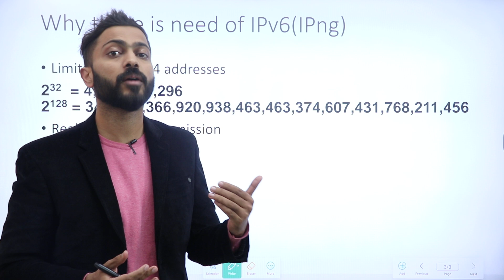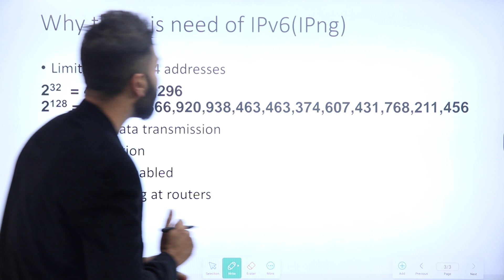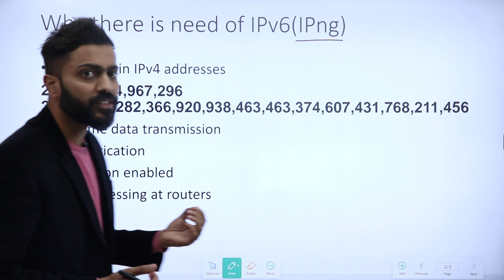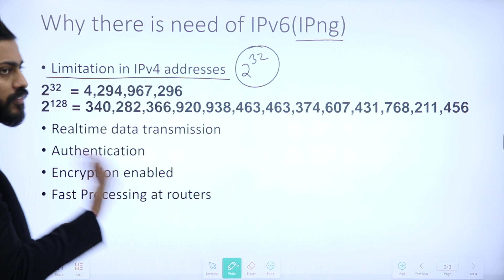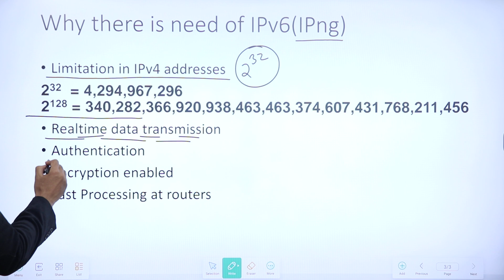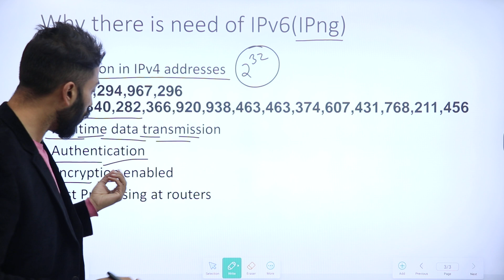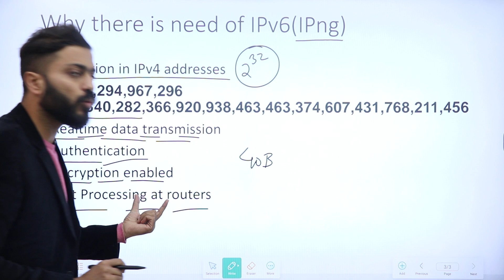Lec-91: Need of IPv6 Protocol | Why IPv6 is Required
Here, Varun sir explains Need of IPv6 Protocol in this video.

Why there is need of IPv6(IPng)

Limitation in IPV4 address
2^32=4,294,967,296
2^128=340,282,366,920,938,463,463,374,607,431,768,211,456

Realtime data transmission
Authentication
Encryption Enabled
Fast Processing at routers